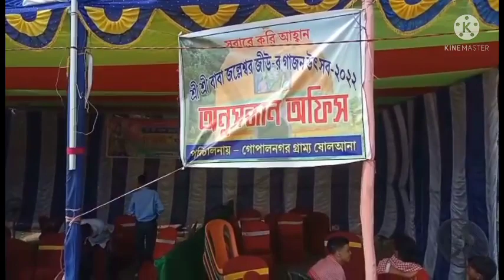গাজন এর জন্য আমার শশুর মশাই কাদের এত ভালোবাসা জানান/bangla vlog@krishnakoli